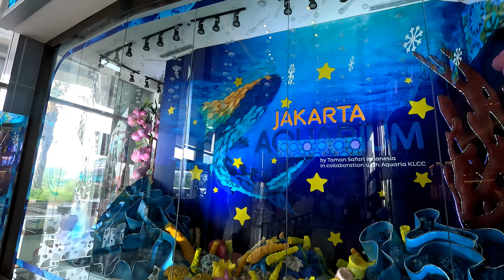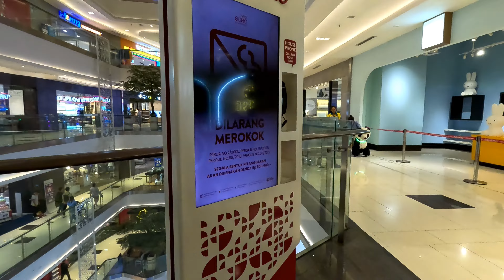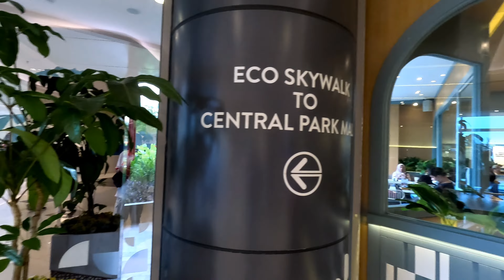NEO SOHO MALL-JAKARTA-INDONESIA